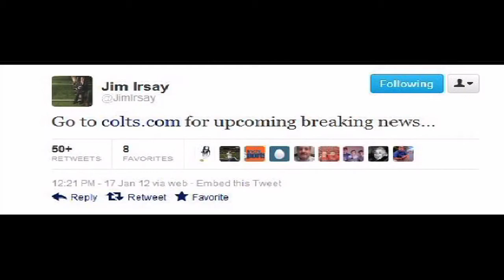Better Half - January 18, 2012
Katy Hartley and Kyndra de St. Aubin discuss the latest happenings in sports news this week